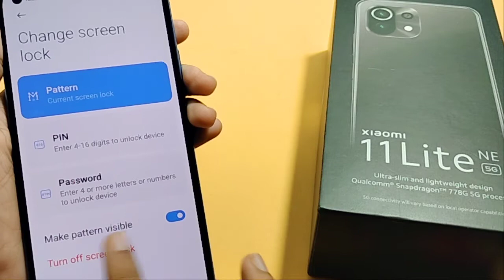xiaomi 11 lite ne 5G screen lock setting | how to remove screen lock | screen lock kaise hataye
how to delete screen lock in xiaomi 11 lite ne 5G
how to remove screen lock in xiaomi 11 lite ne 5G
screen lock delete kaise karen
screen lock remove kaise karen

Google search
Techno Puja Technopuja@Technopuja